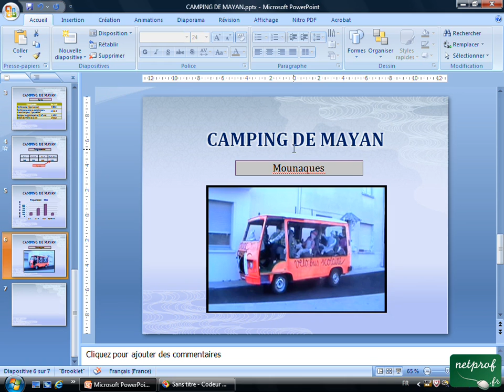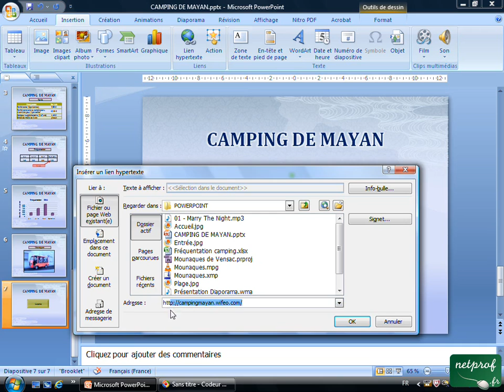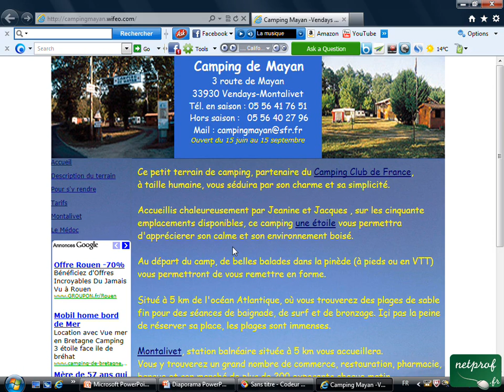Powerpoint : Insérer un lien hypertexte